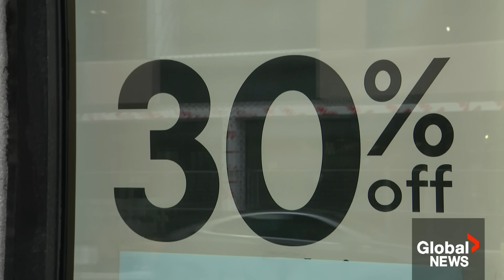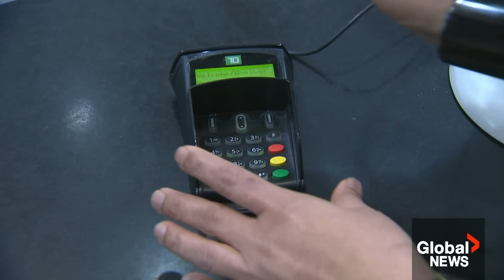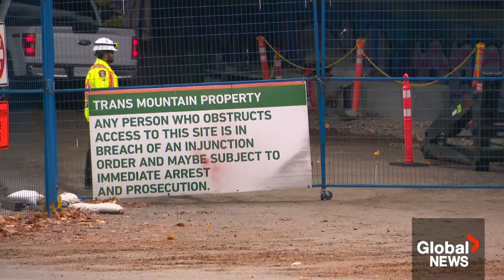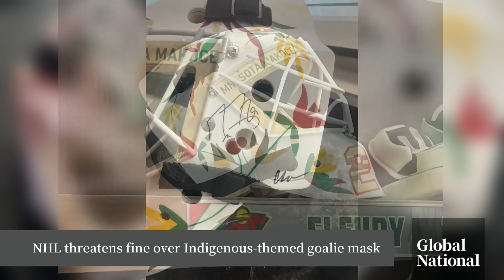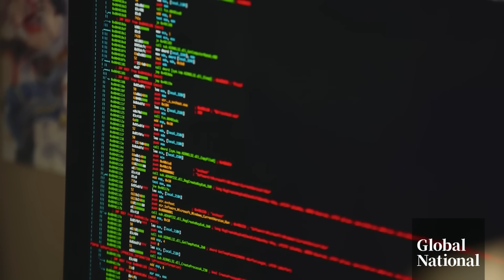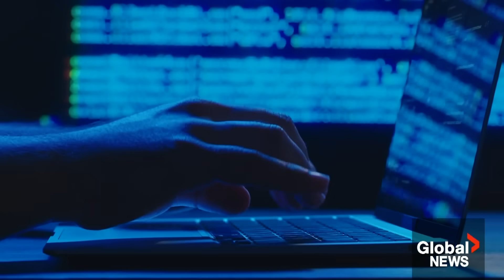Global National: Nov. 24, 2023 | Hamas frees 24 hostages from Gaza on first day of truce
In tonight’s top story: Cars emblazoned with the internationally-recognized Red Cross logo carried 24 men, women and children out of Gaza on Friday after they were held in captivity for nearly seven weeks. The escort marks the first wave in what is expected to be a series of hostage releases over the next four days. The release comes as a term of the four-day humanitarian pause between Israel and Gaza, during which Hamas militants, in total, will release 200 hostages taken from Israel on Oct. 7 in exchange for what they say is 150 Palestinians prisoners being held in Israel. Thirty-nine Palestinians were released on Friday. Mike Armstrong has the latest.

In addition to the freedom of dozens of hostages, the temporary pause has allowed more desperately-needed aid to enter Gaza. Between 137 and 200 trucks filled with supplies entered the region in the morning, helping Palestinians in need as they reel from weeks of violence. The situation is so bad that aid groups are saying they won’t be able to fully meet the needs of the displaced, wounded and hungry in just a few days. Crystal Goomansingh reports.

As the annual EU-Canada Summit comes to a close, Canadian Prime Minister Justin Trudeau and European leaders reaffirmed their commitment to supporting Ukraine as the Russia-Ukraine war rages on and leaves democratic values under threat. Mackenzie Gray, however, reports on the divide within Canada’s House of Commons, after Conservatives voted against an updated version of the Canada-Ukraine Free Trade Agreement earlier this week.

Scores of Canadian shoppers were expected to pack malls across the country in the hunt for Black Friday deals, especially amid concerns about “gift-flation” this holiday season as inflation drives up the price of gifts. As Nivrita Ganguly reports, Canadians will be facing a tough choice to save – or to spend.

And, some members of a British Columbian Indigenous community are voicing their opposition to the Trans Mountain pipeline expansion’s new route through a sacred site. Those against the move say they won’t back down. As Neetu Garcha reports, the controversy has sparked out to other communities with already signed agreements.